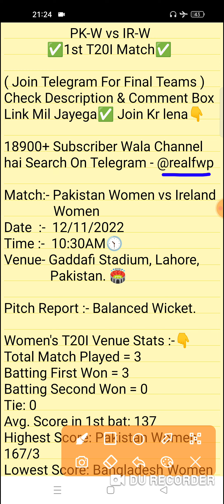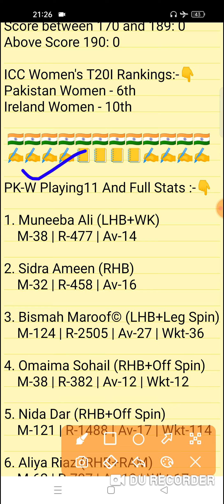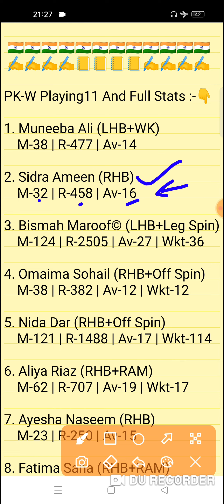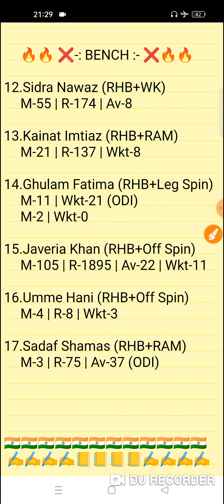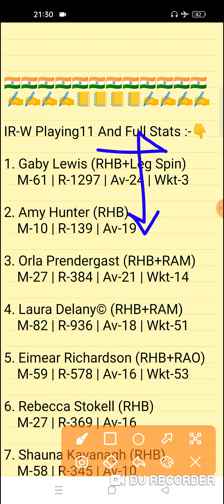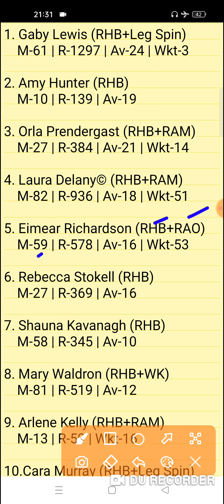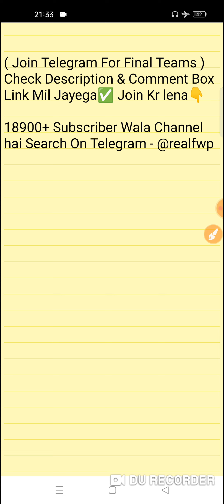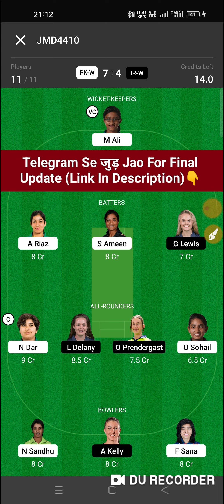PK-W vs IR-W Dream11 Prediction | PK-W vs IR-W Dream11 Team | pk-w vs ir-w today match team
PK-W vs IR-W Team | pk-w vs ir-w sl & gl team | PK-W vs IR-W Match Prediction | pk-w vs ir-w fantasy team | PK-W vs IR-W Fantasy Team | PK-W vs IR-W Match Preview | PK-W vs IR-W Stats Analysis 1st T20I Match | PK-W vs IR-W Today T20 Match Team | PK-W vs IR-W Match Prediction | IR-W vs PK-W Fantasy Team | Pakistan Women vs Ireland Women 1st T20I Match |

PK-W vs IR-W Dream11 Prediction
pk-w vs ir-w dream11
PK-W vs IR-W 1st T20 Match Dream11 Team

PK-W vs IR-W
PK-W vs IR-W
PK-W vs IR-W Analysis
PK-W vs IR-W Stats
PK-W vs IR-W Preview
PK-W vs IR-W 1st Match Team
PK-W vs IR-W Prediction
pk-w vs ir-w team
IR-W vs PK-W Team
ir-w vs pk-w
PK-W vs IR-W 1st T20I Match
PK-W vs IR-W Today 1st T20 Match
Today 1st Women's T20 Match
PK-W vs IR-W 1st T20I Match Team Prediction
PK-W vs IR-W Today T20I Match 1
Pakistan Women vs Ireland Women Match 1
Fantasy Win Prediction
FWP Family
realfwp
Team Prediction
Match Prediction